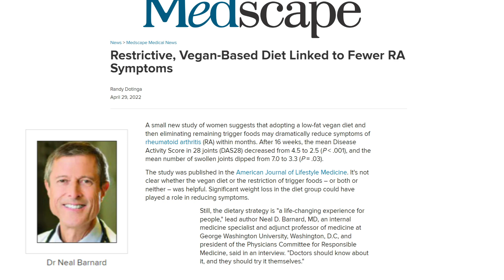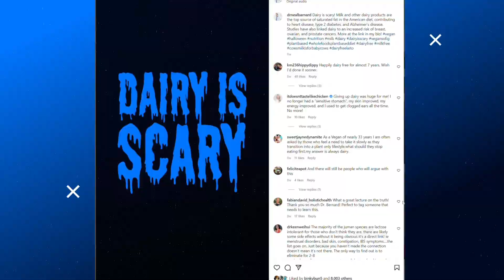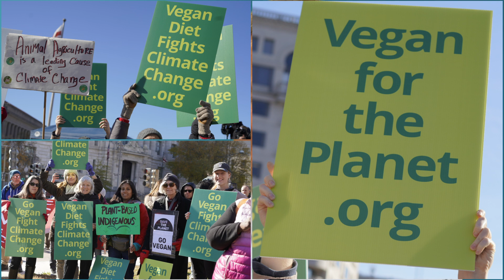Physicians Committee in 2022: a Year for Progress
The Physicians Committee for Responsible Medicine is working to create a world where science and compassion coexist. The support of Physicians Committee members allows us to take on enormous wrongs, such as the Neuralink monkey experiments, stop chemical testing on innocent animals, empower people to get animals off their plates and take charge of their heath, and so much more! This video highlights our work and some of the incredible progress made in 2022. Thank you!